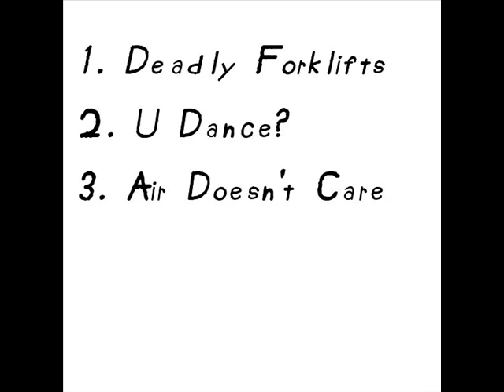03. Air Doesn't Care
A tune "Air Doesn't Care" from "U Dance?" EP by Brain Tire Fire